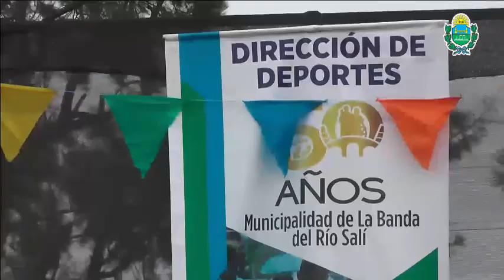APERTURA COLONIA DE VACACIONES 2023